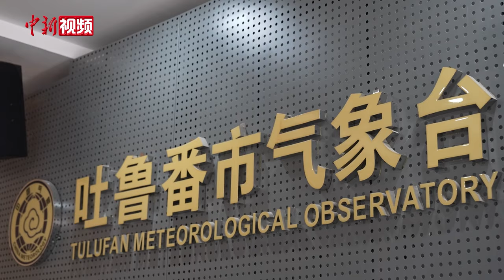新疆吐鲁番火焰山景区地表温度达75℃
近日，新疆吐鲁番迎来新一轮高温天气，气温持续在40℃以上，地表温度一度达到75°C。

在火焰山景区，虽然高温炙烤，但游客热情不减，大家打着遮阳伞、戴着墨镜，在景区内游览、合影，体验用沙堆烤鸡蛋。

为了应对高温天气，提升游客旅游体验，景区采取了多项防暑降温措施。

吐鲁番市气象部门介绍，受副热带高压的持续影响，本轮高温天气将持续至16日，当地也及时发布高温橙色预警信息及相关防御指引，适时增加天气预报发布频次。